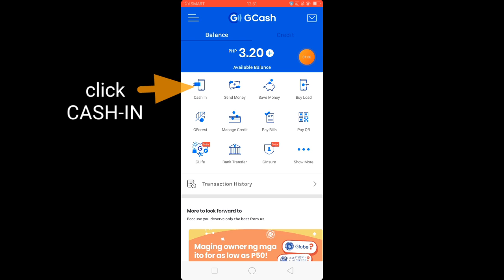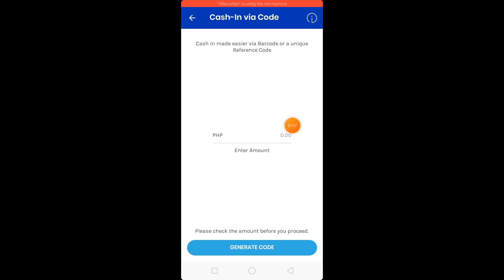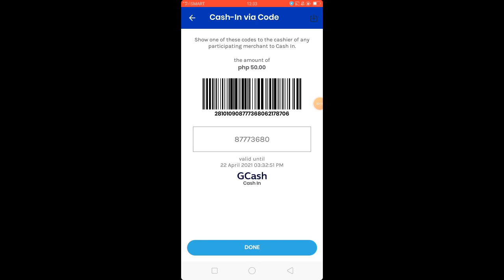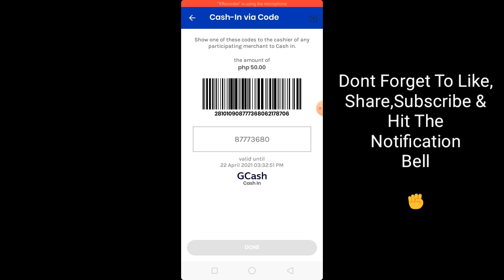Paano Mag Cash-in Sa Gcash Using Ministop? 2021